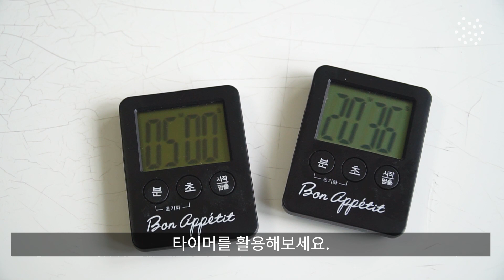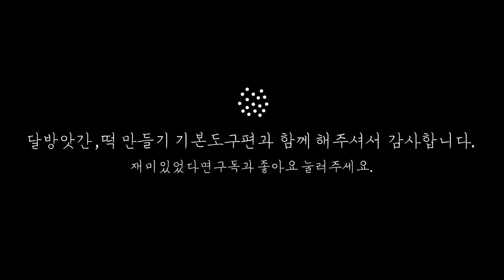[sub][떡 만들기 기본도구편]|ノ 이건 있음 유용해요, basic cookers for making Tteok(rice cake)달방앗간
이번 영상은 기본 도구편입니다. 떡 만들면서 이것은 있으면 정말 유용하다고 생각하는 도구들을 모아보았습니다.

This video is  basic cookers. As I made the rice cake, I gathered the cookers that I found to be really useful.

사용한 제품 정보
1. 전자 저울: 드렉텍 ks-514wt
2. 타이머 : 다이소에서 구매
3. 물 솥, 대나무 찜기, 실리콘 매트, 면보, 중간체+볼 세트 : 아무 베이킹 몰, 검색 사이트에서 "베이킹몰"이라고 검색하면 여러 사이트가 나오니 비교해보고 구매하면 좋을 것 같습니다. 그리고 중간체 및 볼은 세트로도 판매하고 각각 판매하기도 합니다.

※현재 사용하는 제품 중에는 일본 제품도 포함되어 있습니다. 요즘 같은 상황에서 영상에 일본 기업 제품을 노출하는 자체에도 불편한 마음이 생기는 게 사실입니다. 일본 기업 제품 사용에 대해 불편함을 느끼시는 분들은 다른 대체 상품을 알아보고 사용하시면 좋겠습니다. ^^

2.bgm
youtube library / Beneath_the_Moonlight

달방앗간에서 일어나는 이야기들을

Enjoy  the stories about the Dalbangatgan and